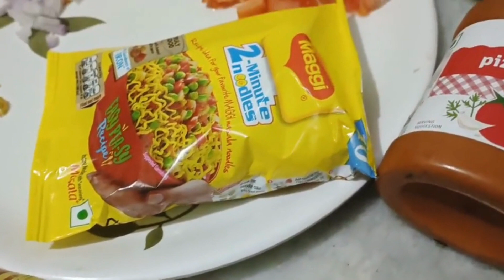मैगी से बनाएं कुरकुरे सैंडविच | Crispy Maggi Mayonnaise Sandwich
मैगी सैंडविच एक बार इस तरह बनाकर जरूर देखे-Sandwich Recipe in hindi-Maggi ka Sandwich
How to make Maggi Sandwich | Street Food Recipe |
Cheesy Maggi Masala Grilled Sandwich Recipe | Kids Favourite Lunch Box Recipe | Aaradhya ka Kitchen
भूख में ना करो वेट तवे पर ऐसा हैल्दी सैंडवीच बाकी सब सैंडवीच खाना तो भुल जायेंगे Veg Cheese Sandwich
Simple Maggi sandwich recipe 😋!how to make Maggi sandwich ! Sandwich recipes